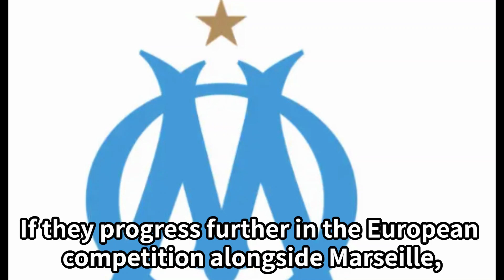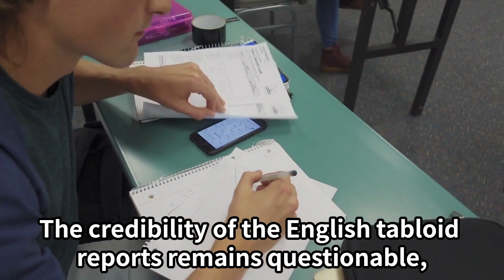Mitoma's Report 1: The Truth about the Transfer